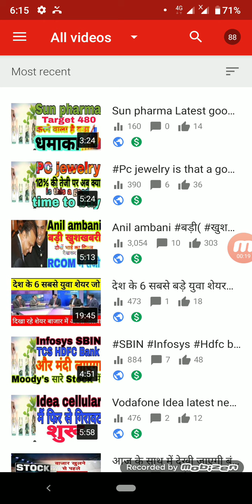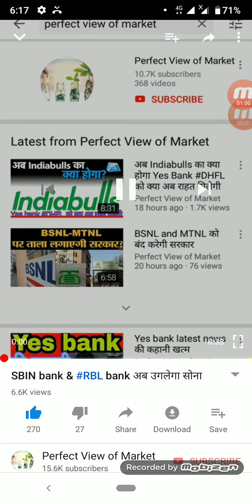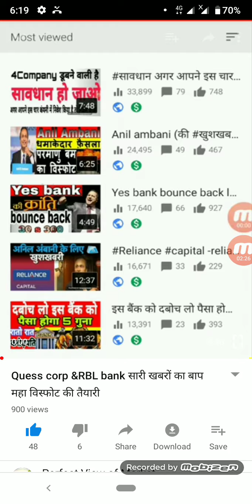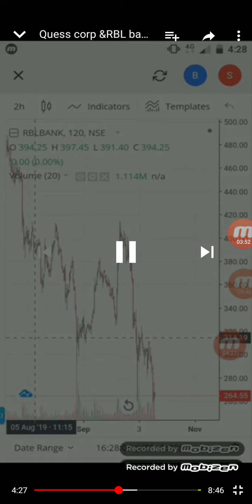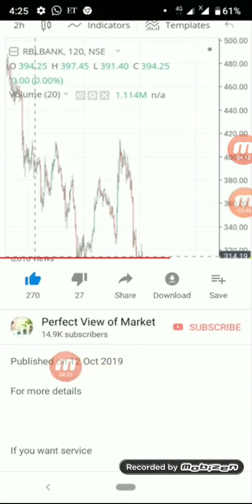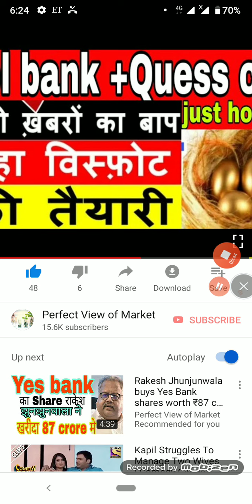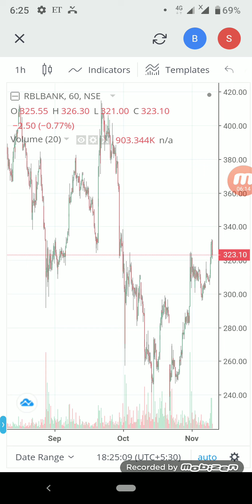RBL bank latest good news